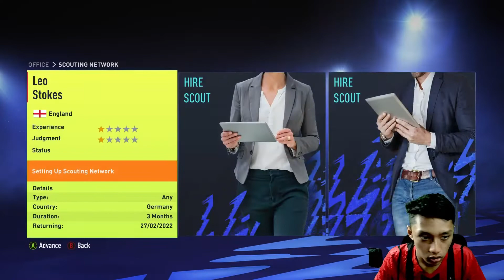FIFA 22 Lincoln City FC Road To Glory | Merekrut Elkan Baggot #7